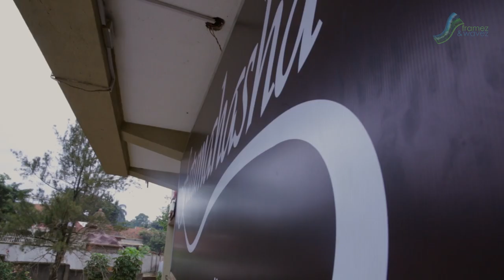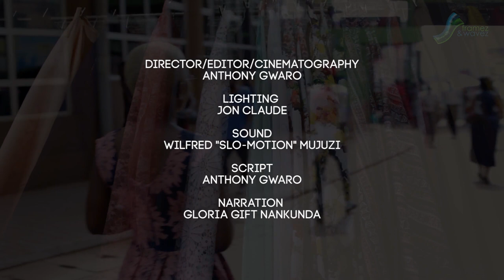If you are looking for a bridal gown and dinner dresses then visit this fashion designer.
The fashion business is bursting at the seams with new entrants every day. To make a name as a fashion designer, you need a keen eye and lots of ingenuity. In Kampala, we find an award winning fashion designer whose clothes are setting trends in Uganda and beyond.

Never miss brand new episodes.

Watch two university graduates start an online television that is helping other graduates horn their skills in television production.

Fashion blogging is more than just clothes and trends, Third local casts light on how the fashion blogging arena is changing in Uganda.